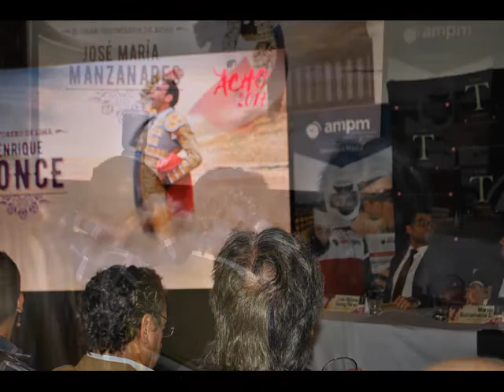Presentación de lo que será la gran Feria del Señor de los Milagros, Acho 2017.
Las corridas de abono iniciarán el 5 de noviembre y se extenderán domingo a domingo hasta el 3 de diciembre, esperando una enorme concurrencia de aficionados para disfrutar de su espectáculo favorito.